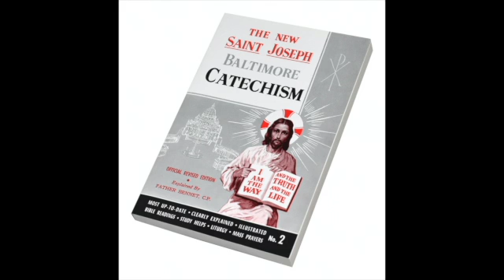26 Lesson: Holy Eucharist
New St. Joseph Baltimore Catechism Lesson 26